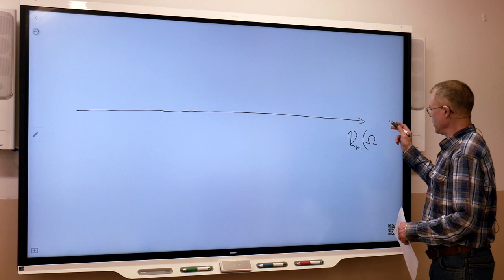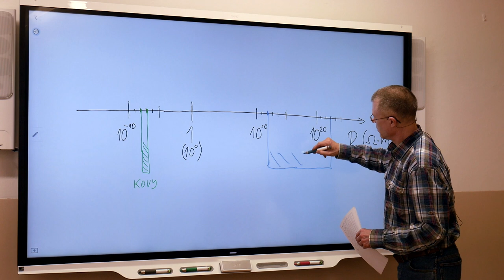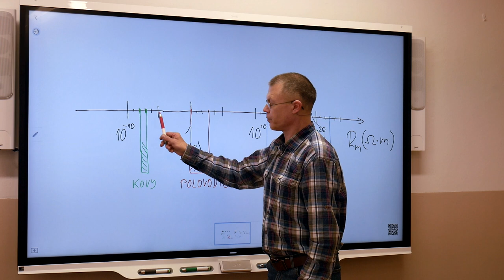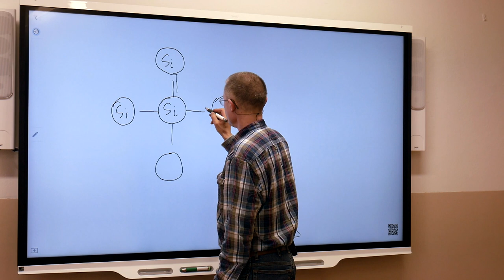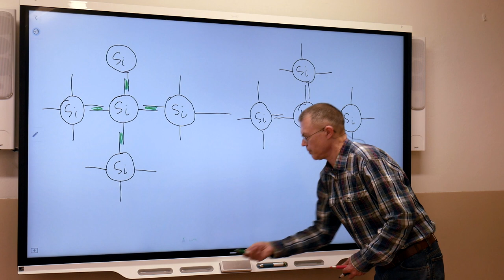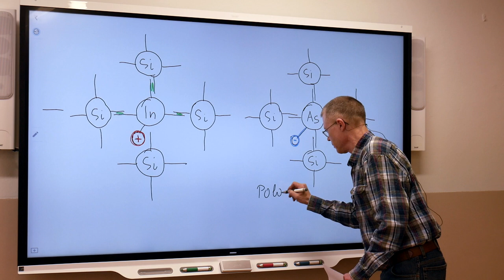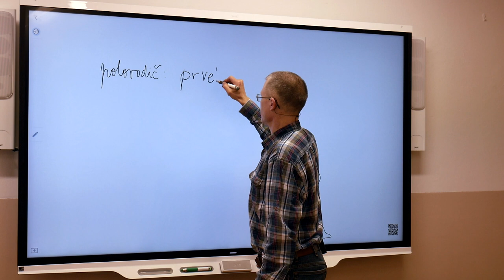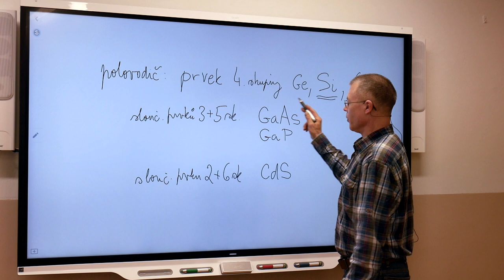Ek3r - Suchý - Polovodiče1 úvod